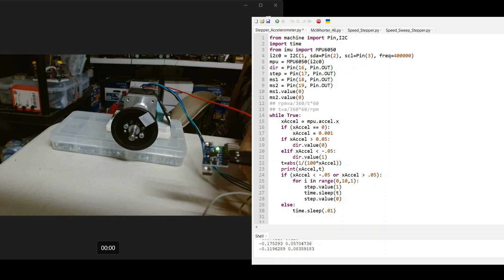Pico, Micropython, Stepper Motor with Speed Controlled by Accelerometer